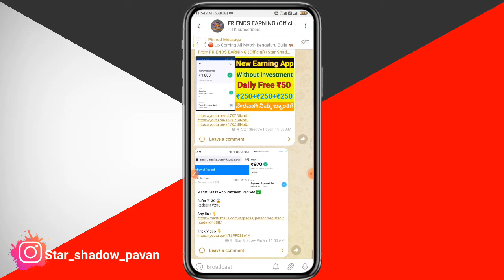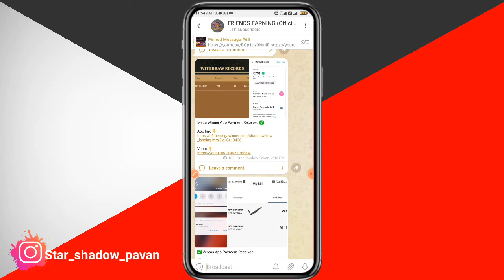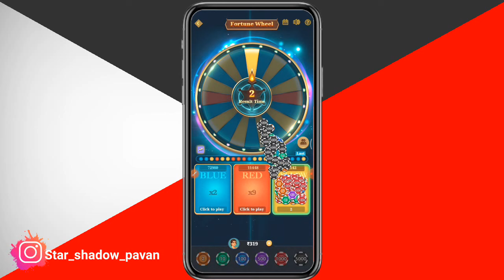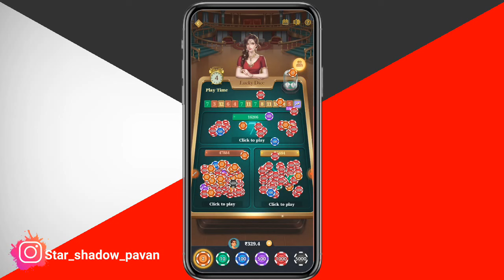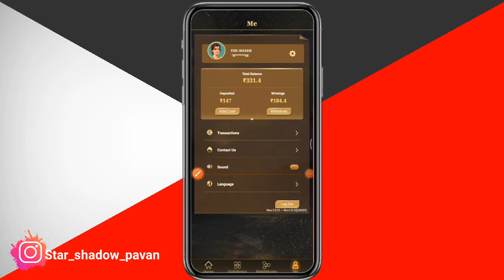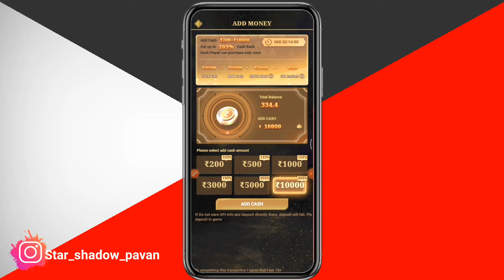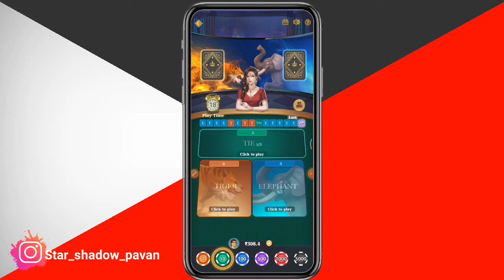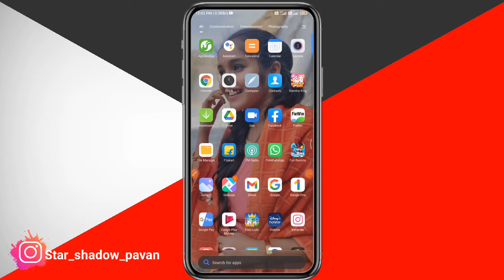Mega Winner Unlimited Tricks In Kannada | Without investment Earning App |Free Best Self Earning App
YOUR QUARIES :-
01)👉How To Make Money In Online Kannada
02)👉With Out Investment Earning App 2021
03)👉New Earning App In Kannada
04)👉Best Online Earning App in Kannada2021
05)👉 Make Free Money In Online

👇👇YOUR QUARIES👇👇
Friends earning
 friendsearning
friends earning
Live payment proof
Super Winner
Mega Winner App Real Or Fake